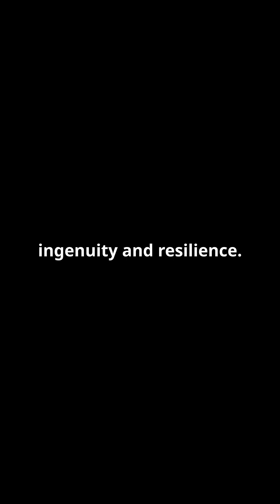Why Saudi Arabia has no River's?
Saudi Arabia has no rivers primarily because of its arid climate and geographical features. The country is dominated by deserts, such as the Rub' al Khali (Empty Quarter), which is one of the largest sand deserts in the world. The extreme heat and low precipitation in Saudi Arabia mean that there isn't enough water to sustain permanent rivers. Any rainfall that does occur quickly evaporates or seeps into the ground.

Instead of rivers, Saudi Arabia relies on underground aquifers, desalination plants, and seasonal wadis (dry riverbeds) that only carry water during rare rainstorms. These wadis are not permanent sources of water but can temporarily flood during intense rains.

The absence of rivers has shaped Saudi Arabia's water management strategies, leading the country to develop advanced technologies to secure its water supply, such as desalination and the extraction of fossil water from deep underground reserves.